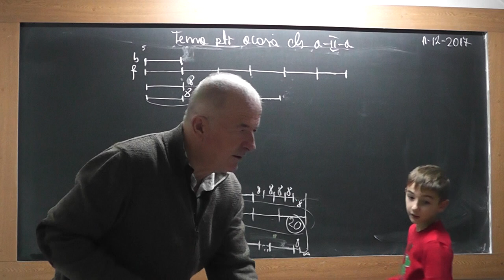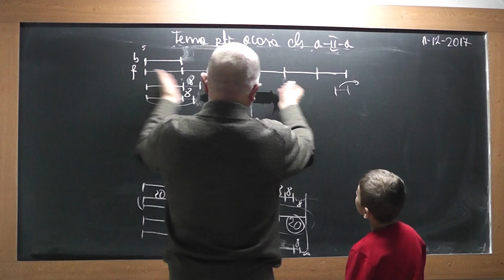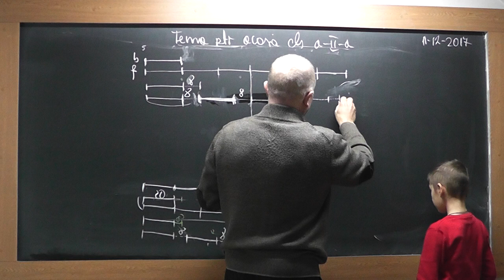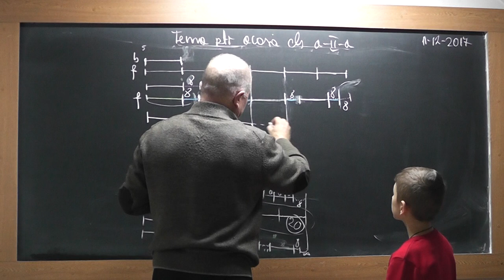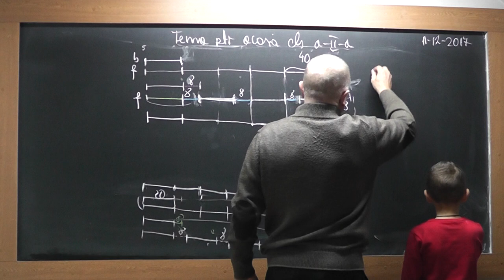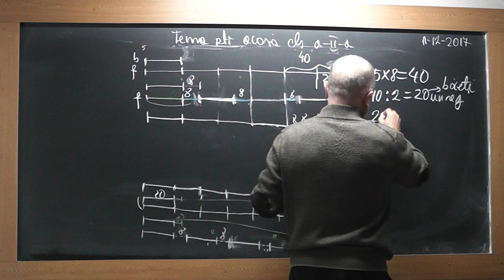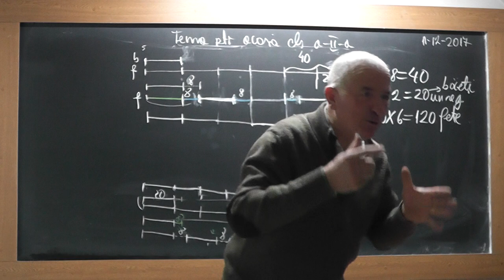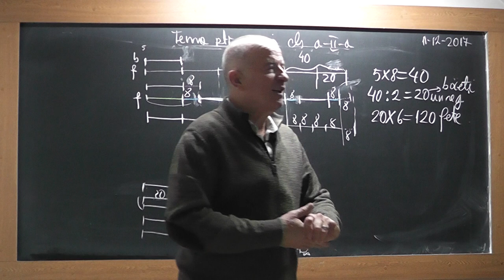2/2 Lectia 1658 Clasa 2 - Probleme Metoda figurativa Metoda comparatiei Inmultiri Impartiri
Aceste lectii sunt SUSTINUTE de VOI si daca va sunt utile, as aprecia un Like, Share, Comment - In aceasta lectie de matematica pe care o puteti vedea in direct si pe ne ocupam de tema pentru acasa la clasa a II-a. Din cuprins: Probleme rezolvate prin metoda figurativa (cu segmente), Metoda comparatiei, Exercitii cu inmultiri si impartiri.
- VIDEO MATEMATICA cu Proful Online sau cautati pe Google: profu online Ioan Ursu